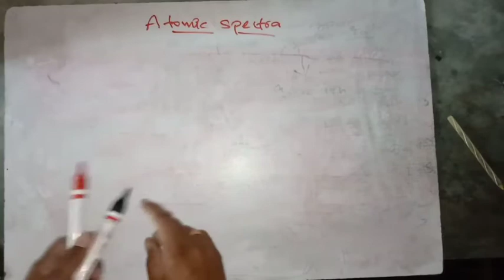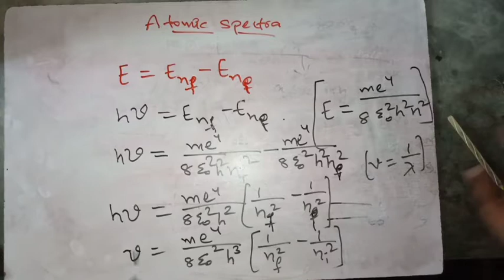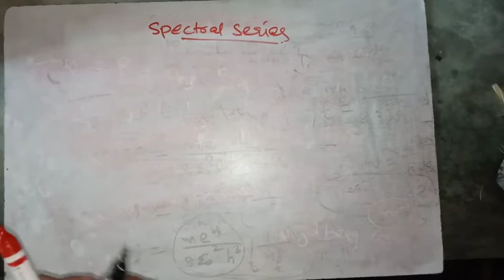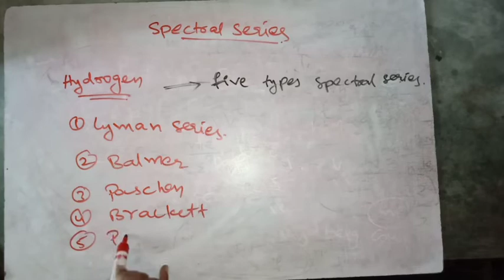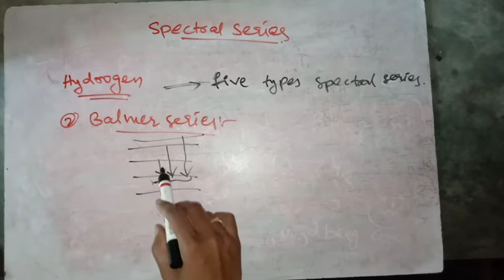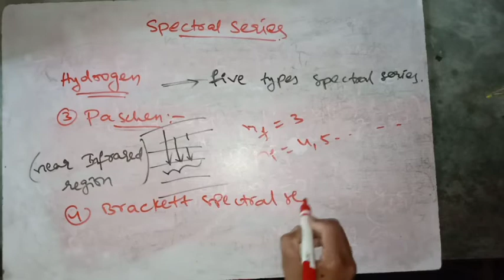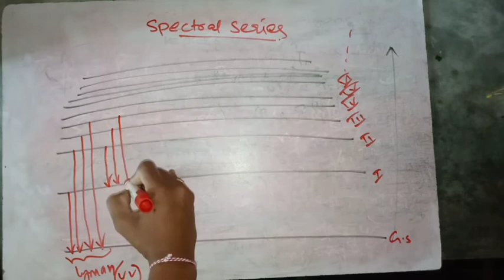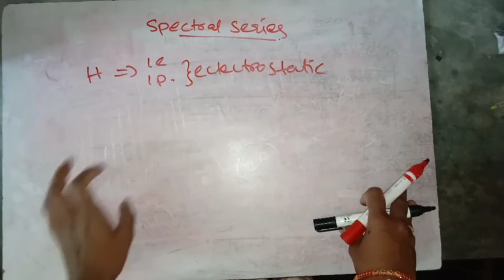Atoms class-12|| Spectral series of hydrogen atom|| Inter physics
In this lecture I derived Rydberg constant and explained about the spectral series of hydrogen atom from Atoms chapter.

It's a Very Important question for Board Exam.

It's an important lecture for Intermediate second year students.